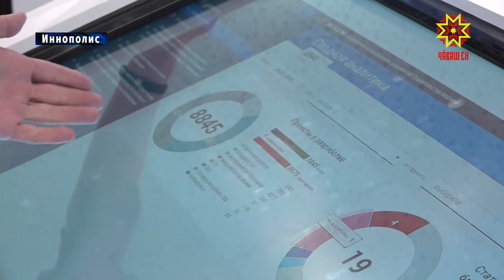«Форум по цифровизации в Иннополисе»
Глобальный диалог представителей промышленности, профессионалов отрасли ИКТ, инвесторов и государства. Он состоялся в рамках форума цифровая индустрия промышленной России в Иннополисе.